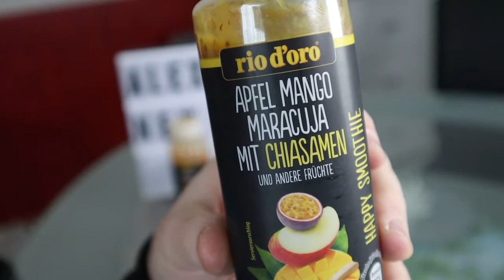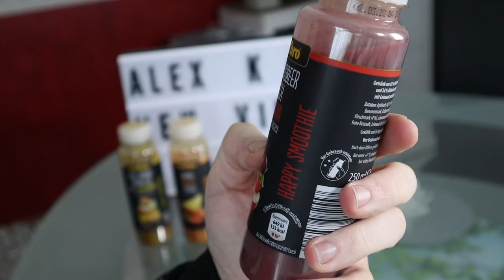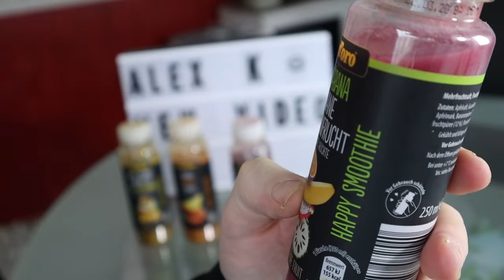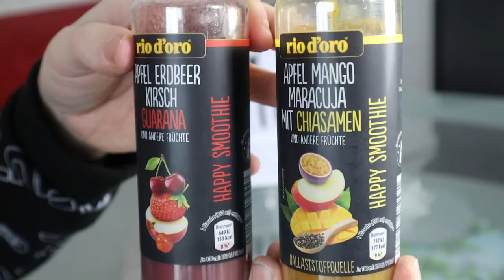Rio Dòro Dring Smoothies